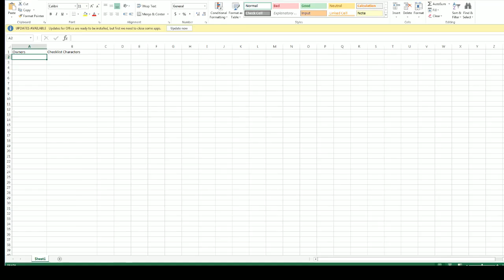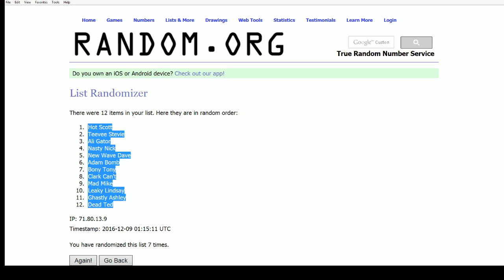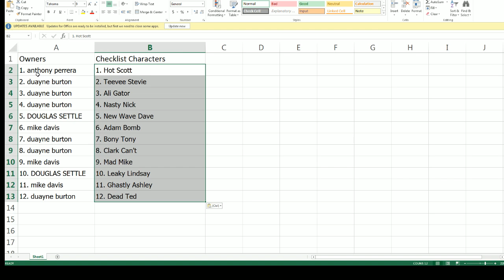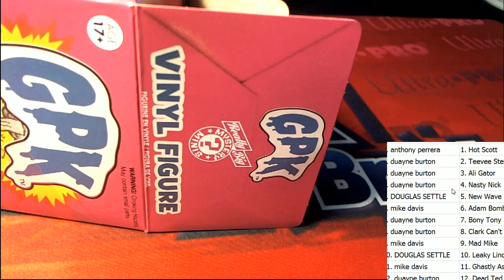2015 Funko Garbage Pail Kids Really Big Mystery Mini ID FUNKOGPK116